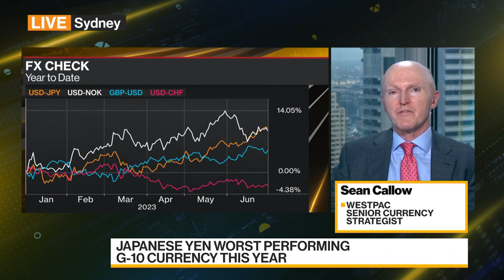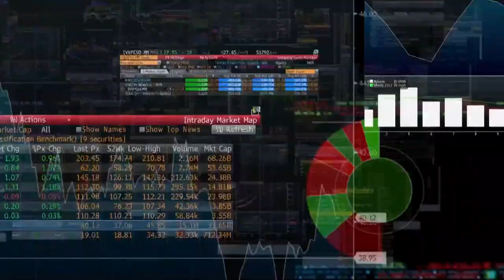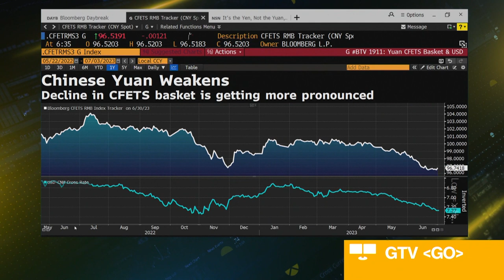Sharp Yen Appreciation Unlikely Until BOJ Policy Change: Westpac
Sean Callow, senior currency strategist at Westpac Banking Corp., discusses the outlook for the Japanese yen and the Chinese yuan. He speaks with Haidi Stroud-Watts and Shery Ahn on "Bloomberg Daybreak: Australia."